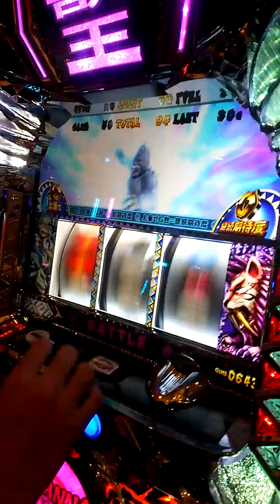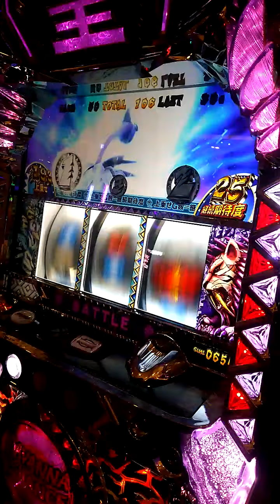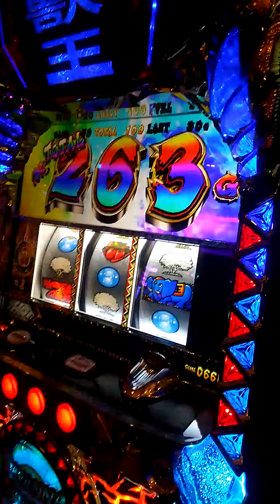【パチスロ】 獣王 王者の覚醒 覚醒RUSH ３桁上乗せキター！！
【パチスロ】 獣王 王者の覚醒  覚醒RUSH
３桁上乗せ必死！！